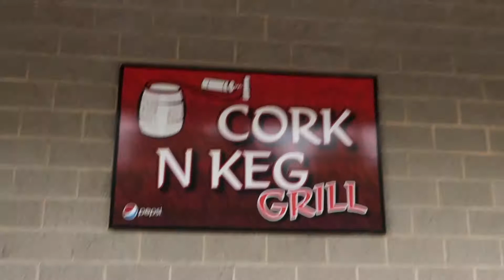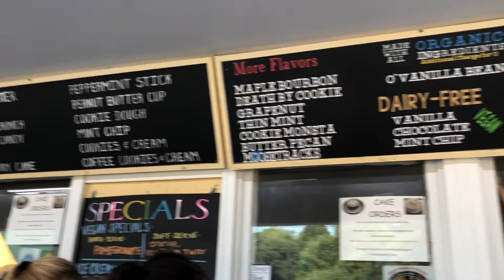fourth of july 2k19//lina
Hey guys!! Just felt like making a quick montage sort of video for the little trip i took up to the lake on my mimi's boat with my family and friend elizabeth/betty this was fun and i know the video didn't turn out as well as it could i have to get used to the montage kind of style and not skas the camera so much but i hope you like the video!!

thumbnail creator: angelina

camera used: canon g7x mark ii

song: Talk By Khalid

SME (on behalf of Right Hand Music Group, LLC/RCA Records); LatinAutor - SonyATV, UMPG Publishing, LatinAutor, CMRRA, LatinAutor - UMPG, UBEM, Sony ATV Publishing, and 3 Music Rights Societies